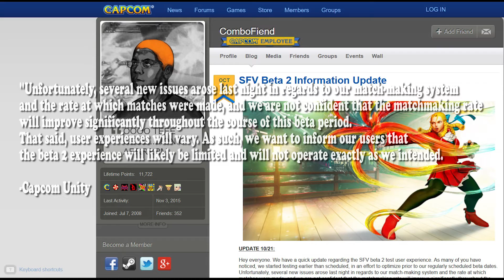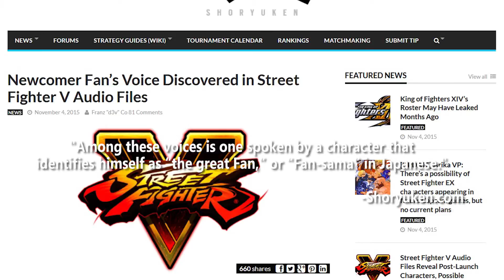Street Fighter V Beta Phase 2 Impressions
My first video created with Adobe Premiere Pro, for the now-defunct gaming site Elite Games Review. Archived and made public for your viewing pleasure.